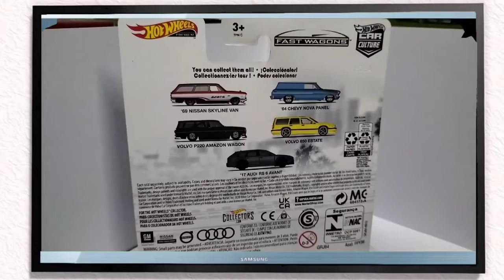Volvo P220 Amazon Wagon - Hotwheel Car Cultur Fast wagon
The Volvo Amazon was a mid-sized car designed by Jan Wilsgaard and produced from 1956 to 1970. The car was noted for its ponton styling, and was also notable for being the first car to provide front seatbelts as standard, in addition to providing three-point seatbelts as standard. The car was initially introduced as the Amason, but German motorcycle manufacturer Kreidler had registered the name; both companies agreed that the Amason name could only be used within Sweden, and the spelling was changed to Amazon some time after. The wagon was produced from 1962 to 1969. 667,791 Amazons of all body styles were produced.

The base of the casting reads Volvo P220 Amazon Estate. The casting features a pseudo-two-piece interior; the steering wheel and dashboard are one piece that is part of the front grill, while the remaining interior makes up the seats, roll cage and the rear spare tire. No seating or floorpan detail is present and the exposed axle and zinc weight can be seen from the inside if looked at carefully.

ɱαƚυɾ ɳυɯυɳ - тнαηк уσυ